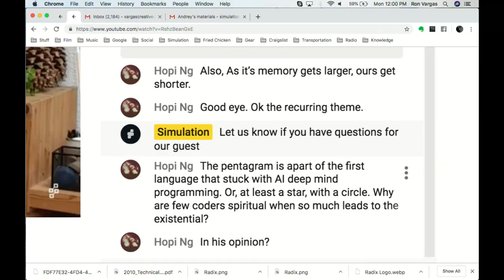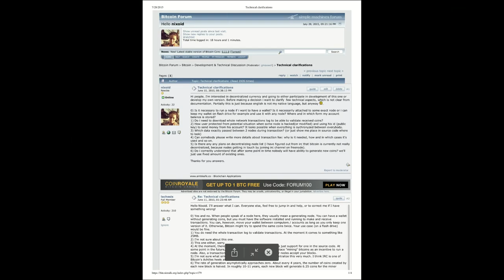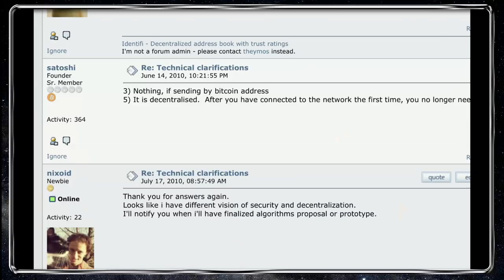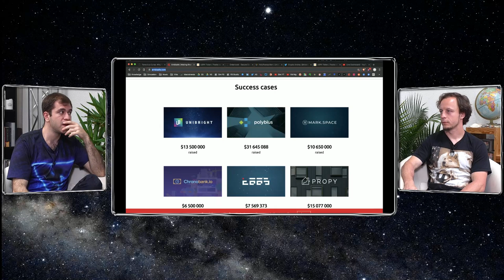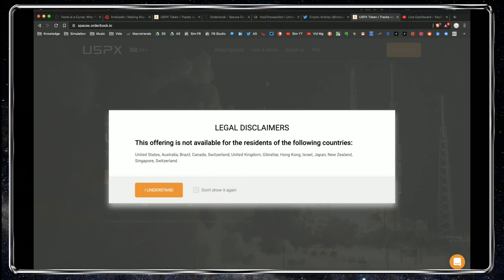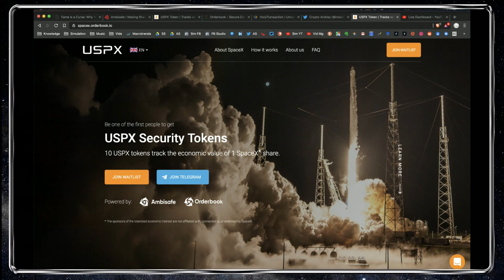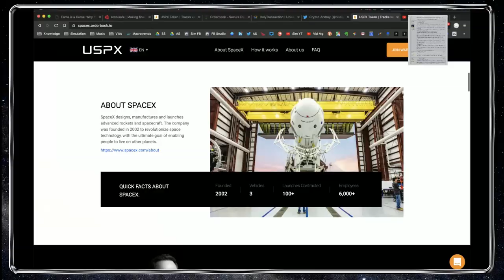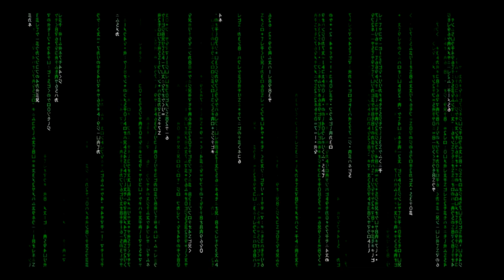Simulation #401 Andrii Zamovsky - Financial Inclusion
Andrii Zamovsky is Founder & CEO of Ambisafe which makes financial markets universally accessible by tokenizing equity of pre-IPO companies, as well as helping early stage companies launch their token offerings. Andrii launched the first merchant service for Bitcoin in 2013 called BitMerch and the first multi-currency wallet called HolyTransaction in 2014, he also holds the first University degree in cryptocurrency.

► starts June 10th, minimum $100 investment